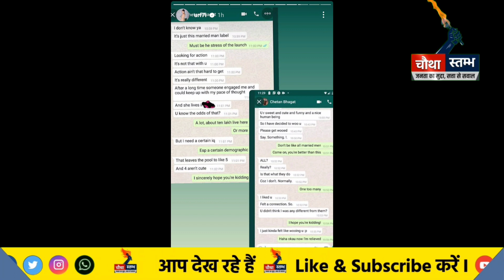लोग बिस्तर में Urfi Javed की तस्वीरें देख रहे हैं, बोले Chetan Bhagat | urfi Javed।Chautha Astambh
देश का Online Web News Channel जो आपकी खबरों के लिए है. हम हमेशा जनता की आवाज बनकर, जनता के हित की आवाज उठाते रहेंगे। देश की तमाम बड़ी KHABAR के लिए देखते रहिए CHAUTHA ASTAMBH । देश की बड़ी शख्सियतों के INTERVIEW अब CHAUTHA ASTAMBH पर । इस भाग-दौड़ वाली दुनिया में खबरों से अपडेट रहने के लिए जुड़िये CHAUTHA ASTAMBH# के साथ । ► आप हमें अपने बहुमुल्य सुझाव या विचार भी इस मेल आईडी पर मेल कर सकते हैं, साथ ही अगर आपके पास किसी भी प्रकार की ऐसी Video या Viral Video हो जिसे आप देश-दुनिया को दिखाना चाहते हैं तो Video हमें मेल करें या whatsapp करें- 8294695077 पर ।